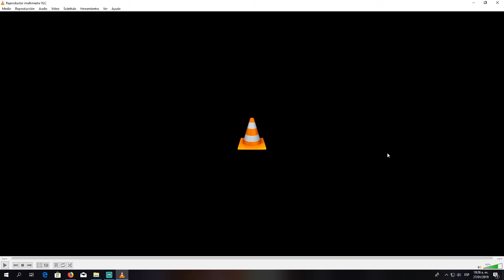Road to Myth 2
Finally getting over the Platinum barrier.